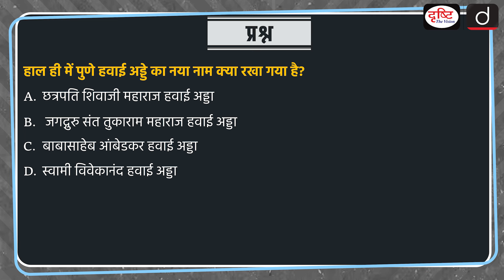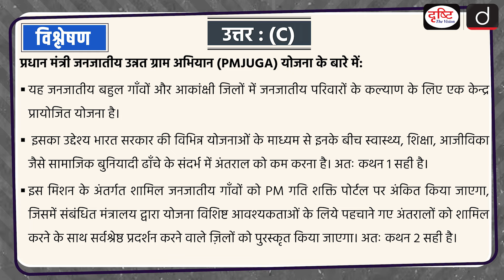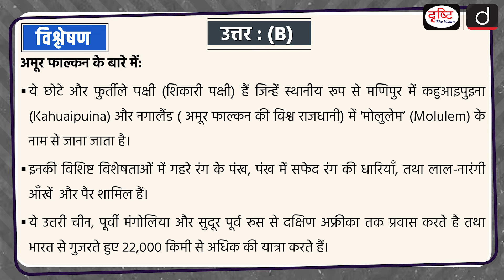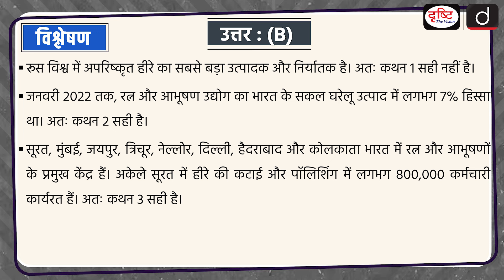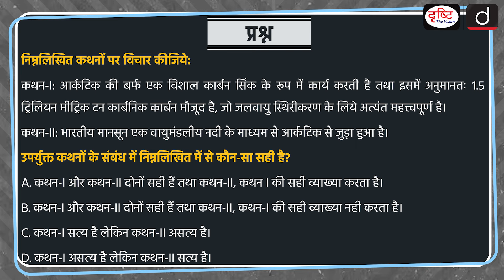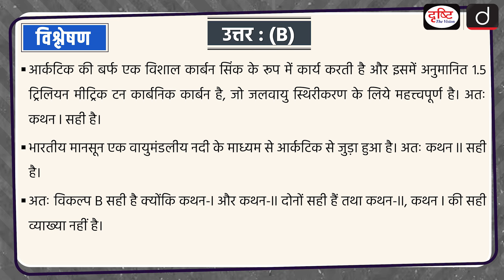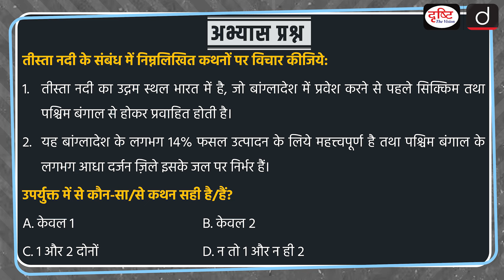24 September 2024 | Current Affairs MCQ | Amur Falcon | UPSC Current Affairs | Drishti IAS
Kuno National Park | Simultaneous Elections | Sant Tukaram Maharaj Airport | Pradhan Mantri Janjatiya Unnat Gram Abhiyan | Harappan Civilization | Amur Falcon | Diamond Industry | Arctic Ocean | Chess Olympiad | Teesta River

1. Videos by Dr. Vikas Divyakriti

2. Concept Talk- By Dr. Vikas Divyakirti

4. Target UPSC Prelims 2024